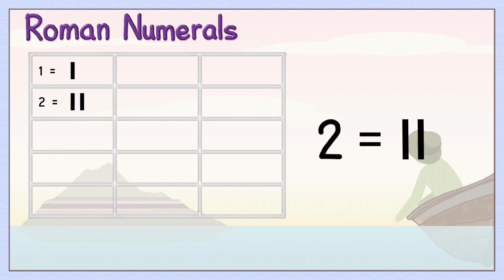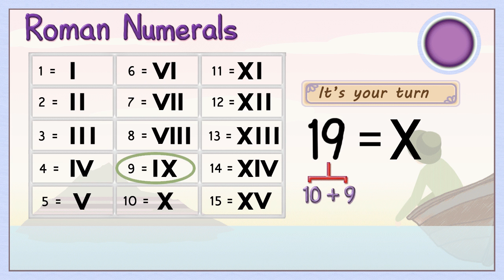Roman Numerals Part 1 | Elementary Math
Kyoodoz presents: Roman Numerals Part 1 | Elementary Math. This video teaches students how to read roman numbers. Teachers can also use the video as teaching material to teach their students.

Have fun and enjoy Math!